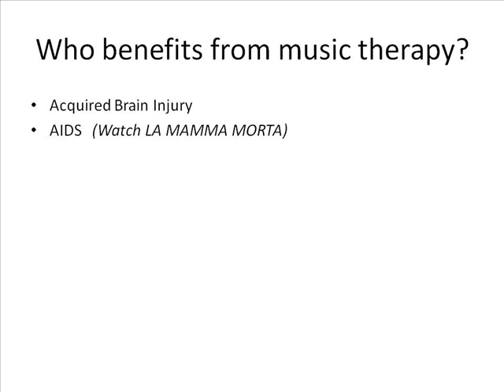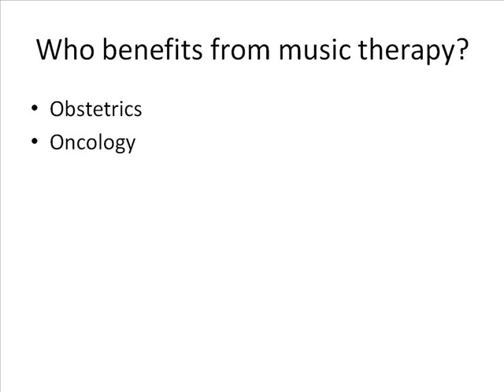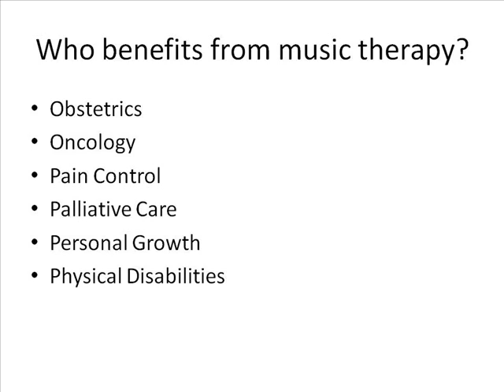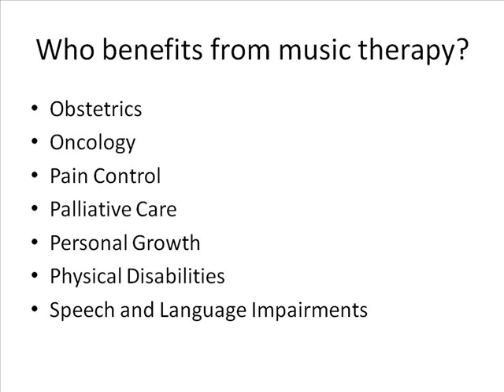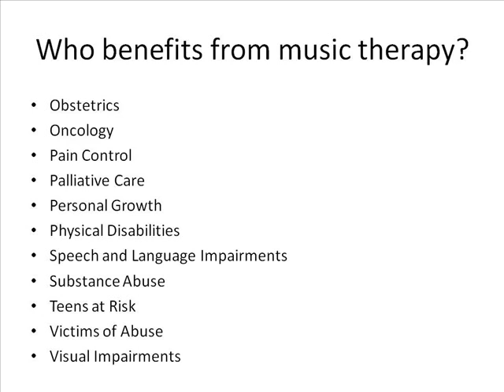Music As a Therapy Lecture 5B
Music As a Therapy, South-East Minnesota Tech, Lecture 5B (Part 2 of 3).